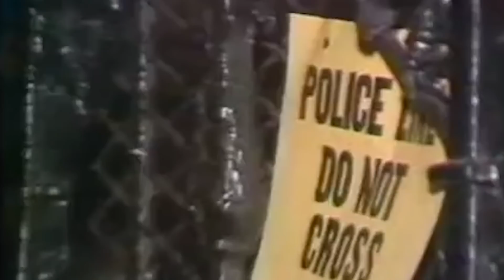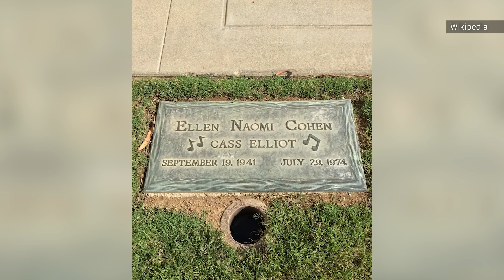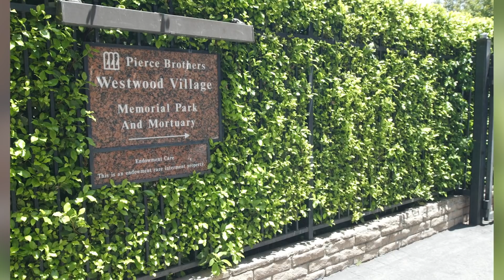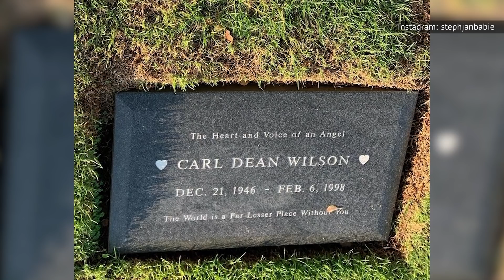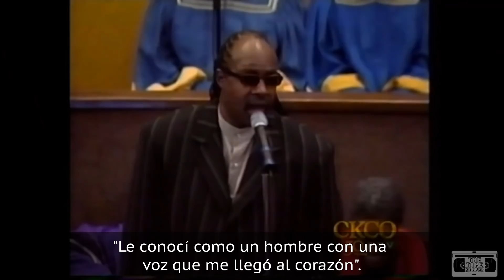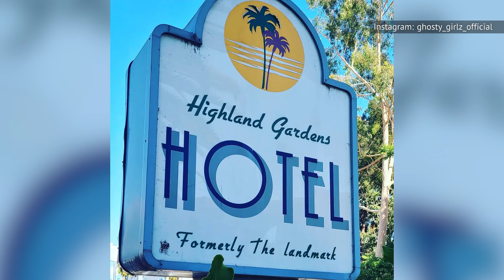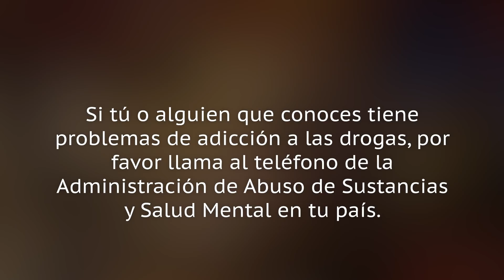El Último Lugar De Descanso De Estas Legendarias Estrellas Del Rock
En las últimas décadas, la industria musical ha sufrido la pérdida de algunos de los artistas más talentosos y queridos de todos los tiempos. Pero, ¿quiénes son estos iconos, cómo murieron y dónde están enterrados? Te mostramos el lugar de descanso final de estas legendarias estrellas del rock.
Jimi Hendrix, posiblemente uno de los mejores guitarristas de la historia, murió a los 27 años el 18 de septiembre de 1970. Hendrix fue encontrado en una habitación del Hotel Samarkand de Londres, que pertenecía a su pareja sentimental Monika Dannemann. Los detalles de las horas que precedieron a la muerte de Hendrix son imprecisos, ya que Dannemann y otras personas han cambiado sus versiones en múltiples ocasiones. Al parecer, Hendrix tomó fuertes pastillas para dormir combinadas con vino, lo que le provocó vómitos pero no le hizo despertar, hasta que finalmente se ahogó hasta morir. Sin embargo, el forense emitió un veredicto abierto sobre su muerte.

El entierro de Hendrix también fue un poco polémico. En 1970, fue enterrado en una parcela del cementerio Greenwood Memorial Park de su ciudad natal, Renton, Washington, marcada por una sencilla lápida que decía: "Por siempre en nuestros corazones". Pero en 1999, su familia anunció planes para construir un monumento de piedra de 8 metros en el cementerio, financiado en parte por los fans, con pilares de granito, un techo abovedado y esculturas. Los amigos de Hendrix protestaron que desenterrarlo era una falta de respeto, pero fue en vano. En el 2002, se completó el monumento y Hendrix fue trasladado allí para descansar junto a su padre, su madrastra y su abuela.

Jimi Hendrix | 0:00
Jim Morrison | 1:38
John Lennon | 2:48
George Harrison | 3:57
Cass Elliot | 5:04
Roy Orbison | 6:13
Frank Zappa | 7:36
Dennis y Carl Wilson | 8:34
Elvis Presley | 9:33
Johnny Cash | 10:49
David Bowie | 12:13
Eddie Van Halen | 13:32
Mary Wilson | 14:39
Freddie Mercury | 15:39
Ray Charles | 17:03
Dolores O'Riordan | 18:17
Chuck Berry | 19:23
Prince | 20:25
The Ramones | 21:34
Janis Joplin | 22:56
Kurt Cobain | 23:48